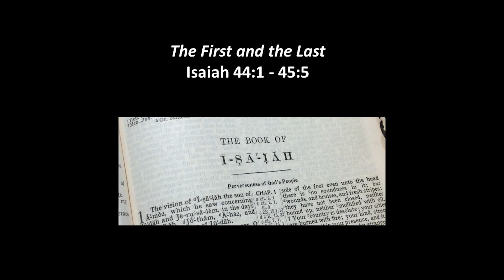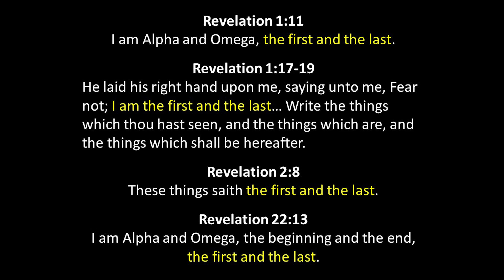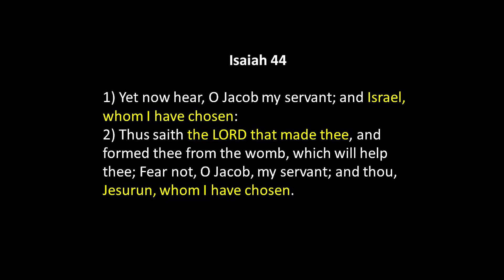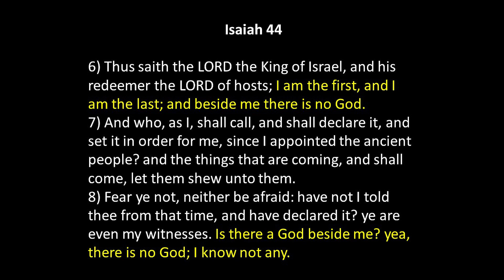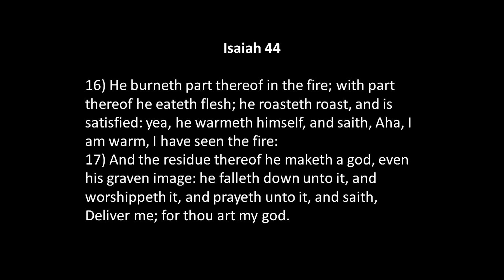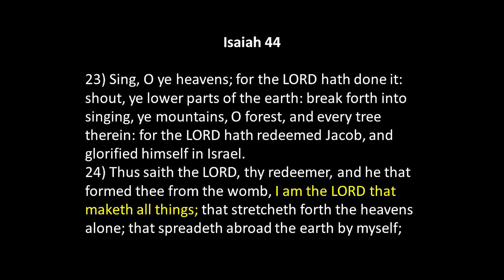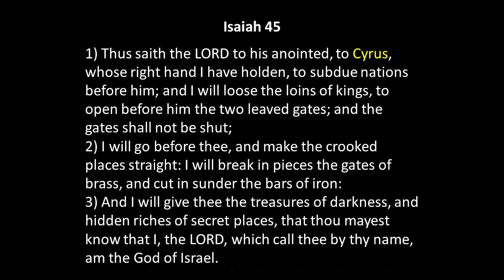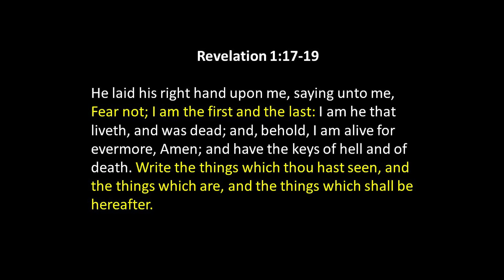The First and Last - June 16, 2024 AM - Bill Boyd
Bill Boyd looks to the prophet Isaiah to help us understand some of the verses we see in the book of Revelation.  In Isaiah 44:1-45:5, we see the term about 'the first and the last,' and we learn about what that means in this lesson.